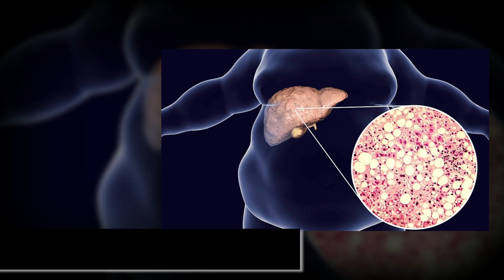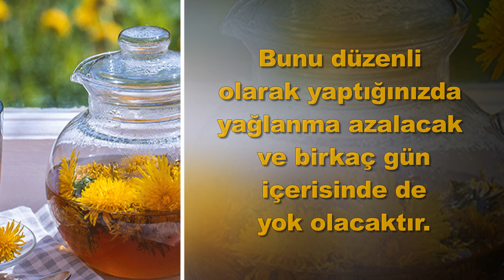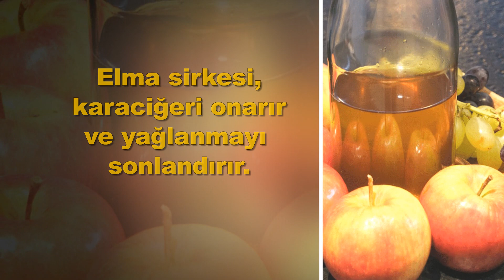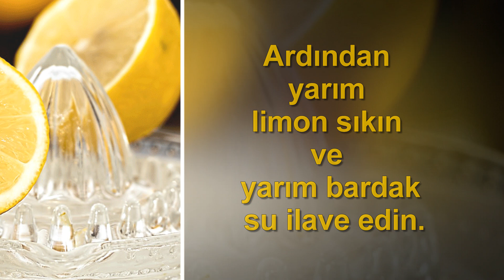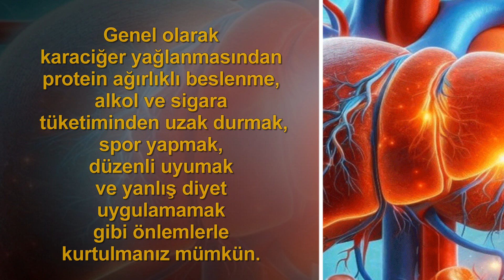Karaciğer yağlanmasına iyi gelen bitkiler, besinler ve kürler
Karaciğer yağlanması pek çok sebepten oluşabilir. Örneğin; az protein tüketimi, alkol ve sigara tüketimi, insülin direnci ya da obezite gibi…
Peki karaciğer yağlanmasına ne iyi gelir?

Bitkisel İçecekler

Karahindiba Çayı

Karahindiba karaciğer yağlanmasına en iyi gelen bitkilerin başında gelir.
Özellikle alkol tüketmeyen bireylerde çok çabuk etki ederler.
Bir bardak su içerisine bu bitkiyi ekleyin ve günde bir kez tüketin.
Bunu düzenli olarak yaptığınızda yağlanma azalacak ve birkaç gün içerisinde de yok olacaktır.

Papatya Çayı

Papatyayı çay olarak tükettiğinde hemen karşılığını alabilirsiniz.
Papatya çayı enzimleri ve besin değerleri sayesinde karaciğeri onarabilir.
Günde iki kere düzenli olarak tüketin.
Kısa sürede karşılığını alacaksınız.

Yeşil çay

Eğer alkol tüketmiyorsanız, yeşil çayı düzenli olarak kullandığınızda karaciğerinizi onaracaktır.
Yeşil çay ya da adaçayı gibi bitkiler karaciğer dostudur.
Bu sebeple karşılığını çabuk alırsınız.

Limon

Vücut için bir antioksidan görevi gören limon yağlanmayı çabuk geçirebilir. Bol C vitamini içerdiği için de vücudunuzun ihtiyacı olan vitamini de almasını sağlar.

Elma sirkesi

Çok fazla hastalığa ve soruna iyi gelen elma sirkesi karaciğer yağlanmasına da iyi geliyor. Elma sirkesi, karaciğeri onarır ve yağlanmayı da sonlandırır. Aynı zamanda kilo vermenize de yardımcıdır.

Kürler

İbrahim Saraçoğlu karaciğer yağlanması için şu kürü öneriyor:

Bir tutam maydanoz yaprağını bir robotun içerisine atın ve çalıştırın.
Ardından üzerine yarım limon sıkın ve yarım bardak su ilave edin.
Tekrar karıştırın ve kürünüz hazır.
Bu kürü 15 gün boyunca kahvaltıdan yarım saat önce aç karnına tüketmeniz gerekiyor.

DİKKAT!..

Bu kürü yılda en fazla iki kere uygulamalısınız.

Genel olarak karaciğer yağlanmasından protein ağırlıklı beslenme, alkol ve sigara tüketiminden uzak durmak, hayatınıza spor eklemek, düzenli uyumak ve yanlış diyet uygulamamak gibi önlemlerle kurtulmanız mümkün.

Dikkat!..

Bu besinlerden herhangi birine alerjiniz var ise, düzenli ilaç kullanıyor ya da hamile iseniz doktorunuza danışmadan tüketmeyiniz.

Sağlıkla kalın…

🔔 ZİL'E BAS, BİLDİRİMLERİ AÇ, VİDEOYU İLK SEN GÖR! 🔔
BEĞENİ 👍 YORUM, ABONE VE PAYLAŞIM DESTEĞİ VEREN HERKESE ÇOK TEŞEKKÜRLER.

DİKKAT!..
Videolarımızda anlatılanlar ve görsel içerikler farklı kaynaklardan derlenerek oluşturulmuş, öneri, bilgilendirme ve tedaviye destek amaçlıdır. Kesin teşhis ve tedavi niteliği taşımamaktadır.
Hekime gitmeden ve teşhis koydurmadan şikayetiniz ne olursa olsun, buradaki bilgilerle kendi kendinizi tedavi etmeye kalkışmayınız.
Doktor tavsiyesi ile kullandığınız ilaçlar varsa, hamile ya da emzikli anne iseniz ya da çocuklar için kullanacaksanız mutlaka bir uzmandan destek almalısınız.
Öncelikle, bilmeniz gereken kullanacağınız bitkiye karşı alerjinizin olup olmadığıdır.
Besinler her bünyede farklı etki göstereceğinden, uygulamaya geçmeden önce mutlaka bir doktora danışmalısınız.
Bu durum göz ardı edildiğinde ortaya çıkabilecek sorunlar ve yan etkilerden kanalımız sorumlu tutulamaz.

Videoların başka kanallara yüklenmesi ve ticari amaçla kullanılması kesinlikle yasaktır.